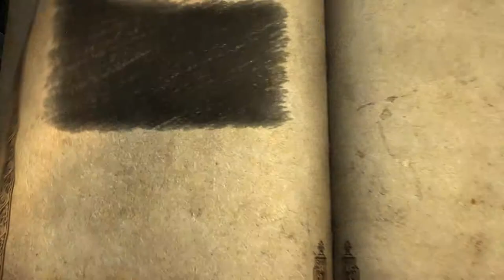Castlevania Lords of Shadow EP.25 | Skeletons? SKELETONS?!!